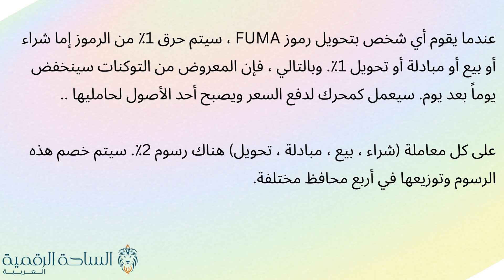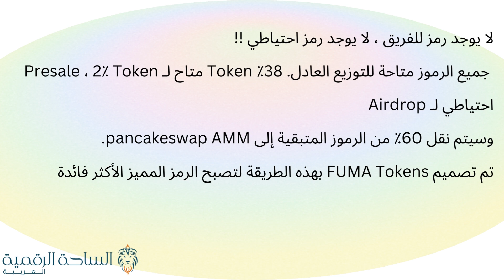FUMA / Fuma Finance العملة الرقمية